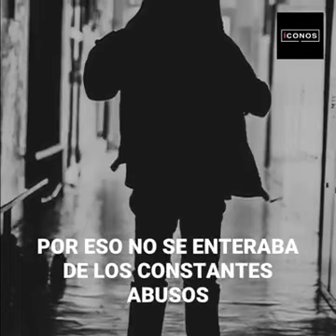No hay nada que nos detenga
Video de Informateypunto